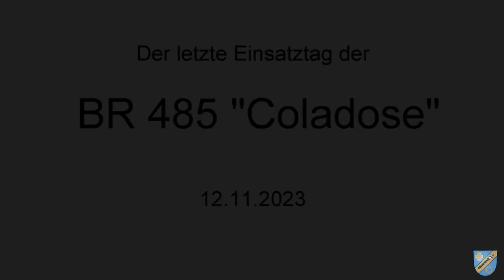Die letzet Fahrt der 485 "Coladose"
Am 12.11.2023 war der letzte Einsatztag der BR 485 der S-Bahn Berlin.